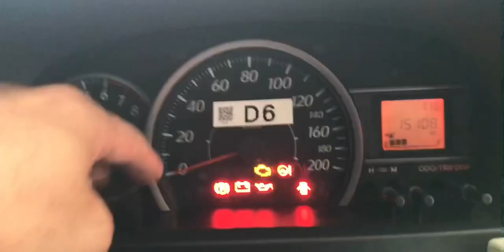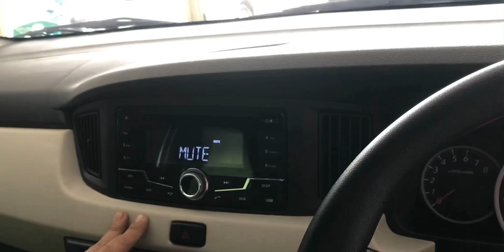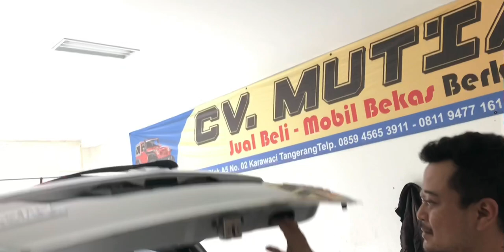Daihatsu Sigra X Deluxe MT 2018 TDp 15 Juta Mobil Bekas Murah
Mobil Bekas Daihatsu Sigra X Deluxe MT
Tahun 2018
Km Rendah banget 15 ribu
Mobil terawat
 Silahkan WA

Terima kasih